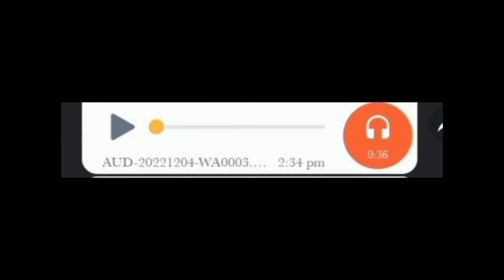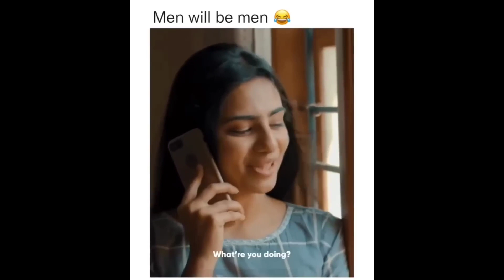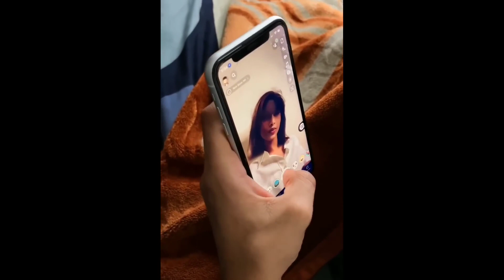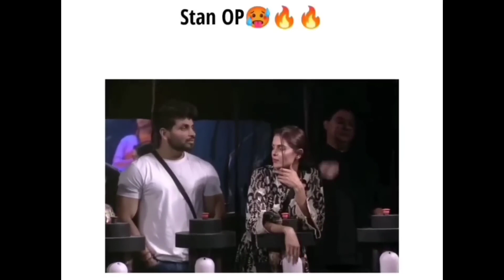Amazing Memes 🤣😀🤣🤣🤣😀🤣😀😀😀🤣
Teen Patti  Master ...op game play in Teen Patti Master with withdraw proof | Teen Patti Master

  💵 Super Enjoyable Teen Patti 💵
🔥Daily winnings up to 7 Lakhs🔥
💰100% fair & secure Cash game! 💰
😍 Install and got bonus + ₹10😍

💵 से बहुत बढ़िया गेम Master 💵
🔥प्रतिदिन 7 लाख तक जीत सकते है 🔥
💰100% निष्पक्ष और सुरक्षित कैश गेम!💰
😍Install करे और ₹ 10 का बोनस पाएँ😍

So hello Guys how are you? If you play Teen Patti Master Online cash game, then subscribe my channel because on this channel you are told the game play of Teenpatti Online cash game and the trick to win money. This channel will continue to provide information only about Teenpatti Online cash game.

Is video me Teen Patti Master me Kyse Earning kar sakte hai uske baree mai batayya gayaa hai..

This game is applicable for people above 18+ only... I don't prefer to purchase anything from my link also don't prefer to add money. play on your risk.

📝Note :- Please all Students and business man never download this game.